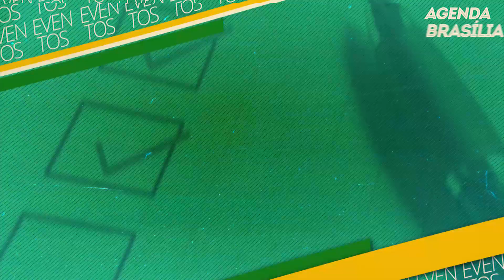AGENDA BRASÍLIA - 9 a 12 de Maio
Confira a programação para o fim de semana no Distrito Federal.
De roda de samba a baile funk, de ballet a comédia. Opções grátis e shows nacionais pra você curtir e claro, dicas para homenagear a sua mãe!